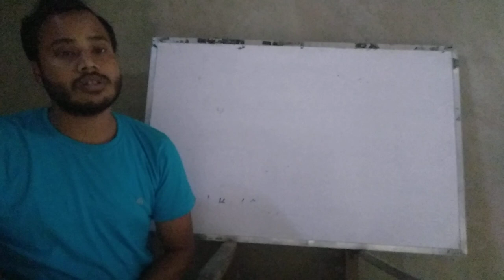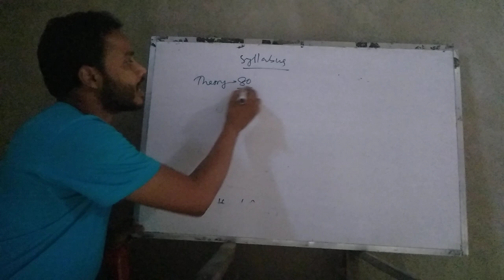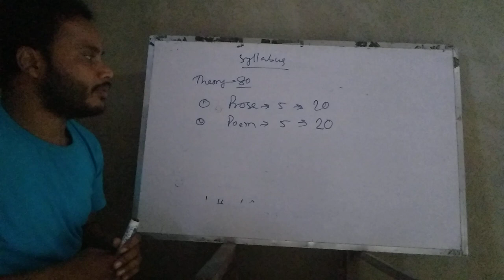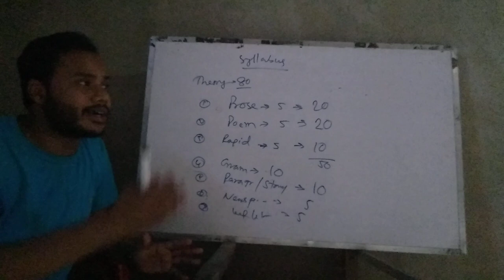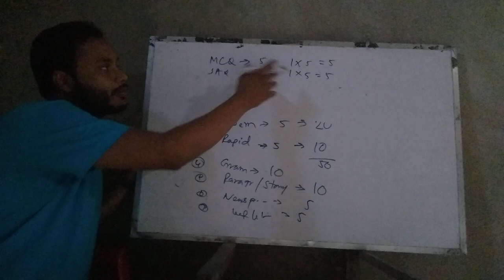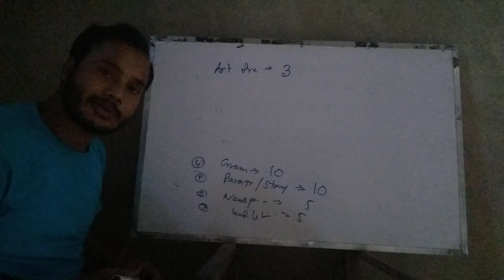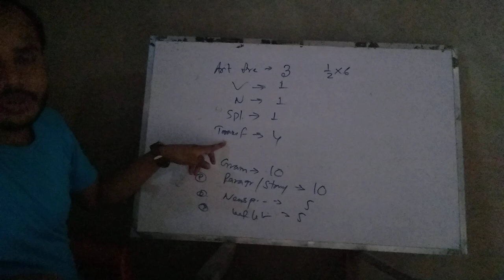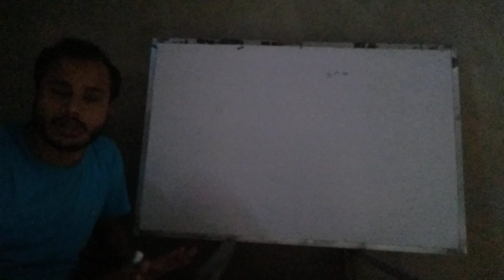Easy Learning in English,Class XI, WBCHSE